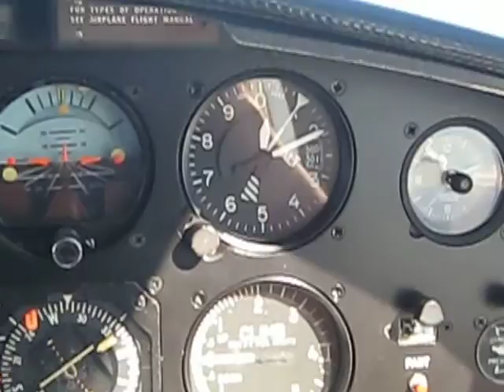Alaska Trip 13 - In the plane, Mountains and stuff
Joe's Videos